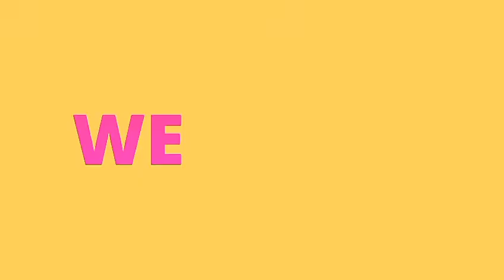বরিশাল নির্বাচন ২০১৮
City Election News 2018.